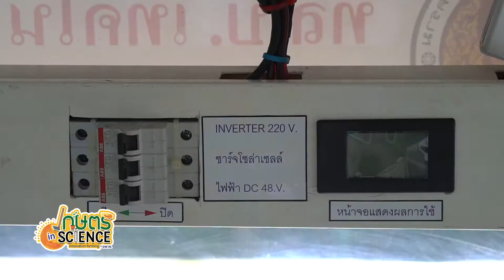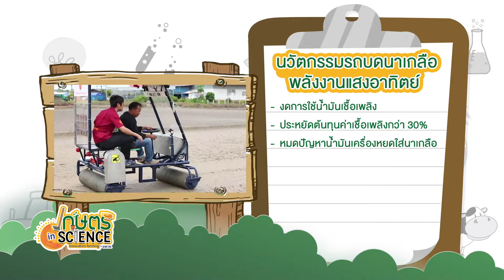รถบดนาเกลือพลังงานแสงอาทิตย์ | เกษตร in Science | Ep.13